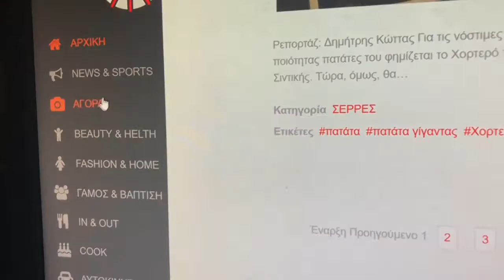Η ενημέρωση έχει όνομα Infonews24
Ειδήσεις, αγροτικά, πολιτισμός, αθλητισμός, αγορά. Διαβάζετε καθημερινά τις ειδήσεις από το
Όλα τα νέα των Σερρών, τις Μακεδονίας, της Ελλάδας, τα νέα των αγροτών, του πολιτισμού, του αθλητισμού, θα τα διαβάσετε μόνο εδώ.